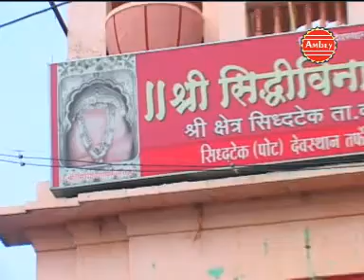Siddhivinayak Ki Katha" By satya adhikari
Ganesh Katha

Album: Shri Ganesh Janam katha
Singer: satya adhikari
Copyright: Shubham Audio Video (Ambey)

Watch Siddhivinayak Ki Katha from the Devotional Music album Shri Ganesh Janam katha,  Vendor  A2Z Music Media.